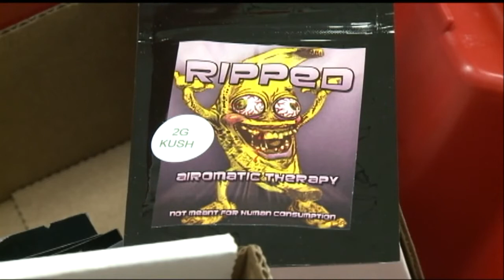Three 'high' students hospitalized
Three teens are recovering today after they were rushed to the hospital from the same school.